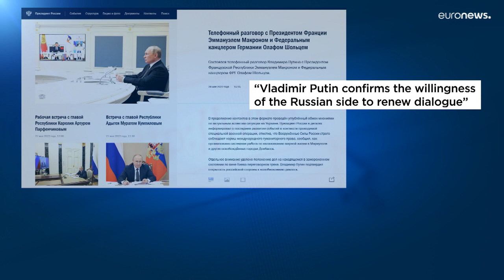Telefonata di Macron e Scholz al Cremlino: "Putin, parli con Zelensky". Apertura russa sul grano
Piccoli spiragli per i negoziati, dopo la telefonata di Macron e Scholz a Putin: "Tratti con Zelensky", gli hanno consigliato il presidente francese e il Cancelliere tedesco. Il Cremlino conferma la volontà per "rinnovare il dialogo". Per ora, per sbloccare le esportazioni del grano ucraino